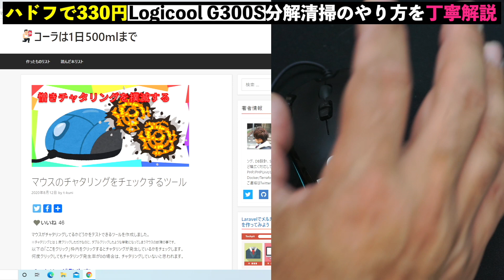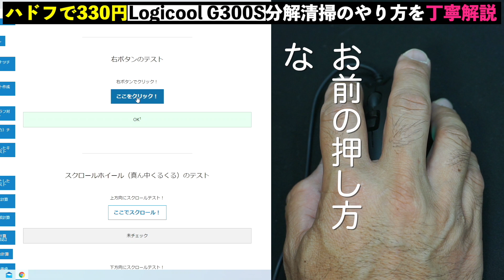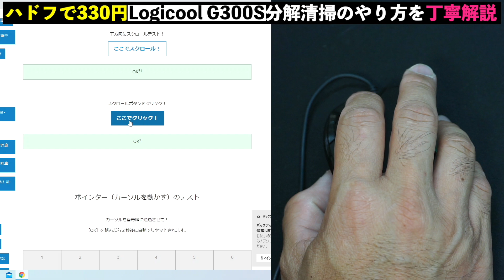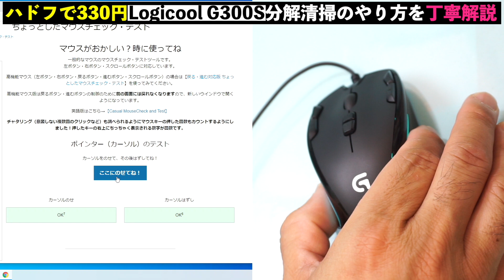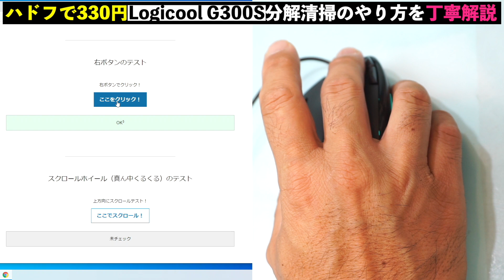330円のゲーミングマウス【Logicool G300S】分解と清掃を丁寧解説【ハードオフ】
ハードオフの青箱を漁ってましたw

ジャンカー歴浅めの、PCジャンクチャンネルですが、よろしくお願いします。